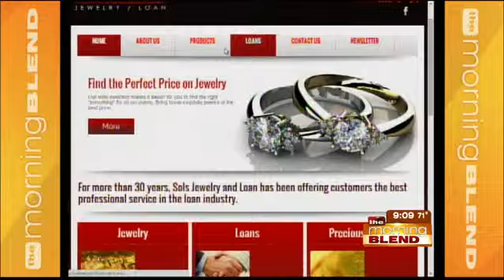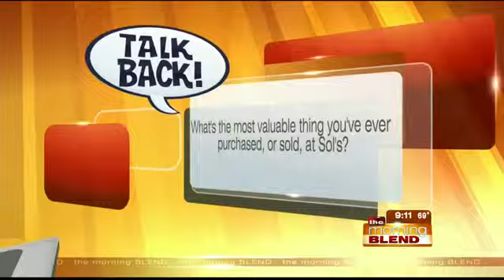Sol's Jewelry & Loan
Are you looking for a career change? Look no further! Sol's is hiring, and they want you to stop by any metro location to inquire about the exciting and unique business of the pawn industry. John Dineen is back to discuss the hiring process at Sol's and to present Mary with a new item!  Plus John will tackle a viewer question.

Sol's Jewelry and Loan